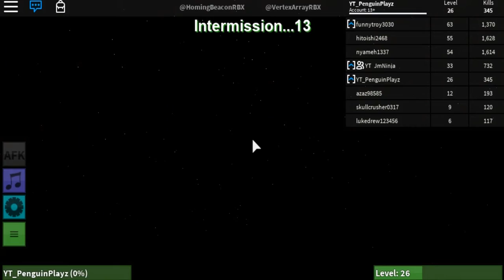ZOMBIE RUSH EP.5